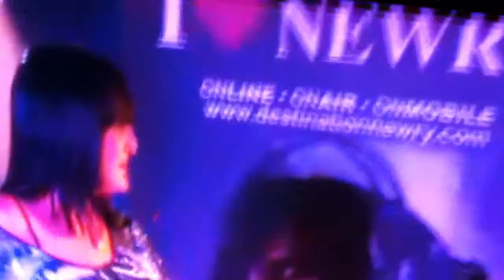ibiza 2010 sambo,sheena,claire,neilsey